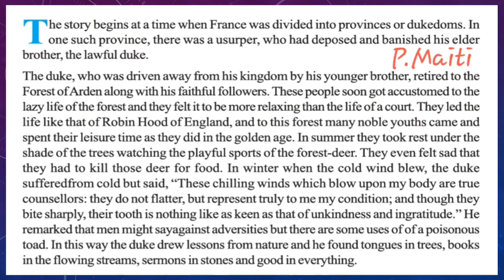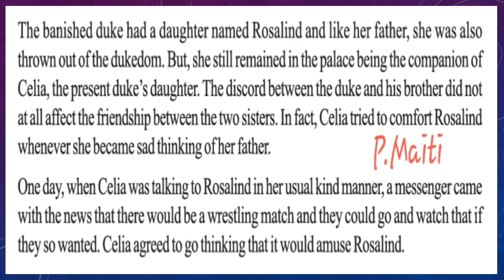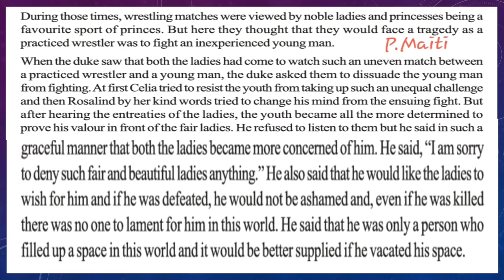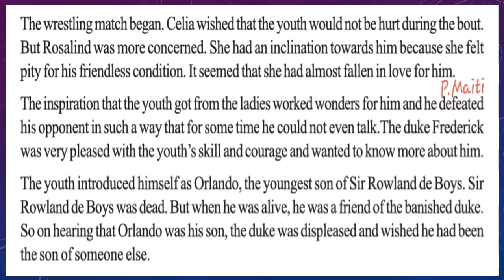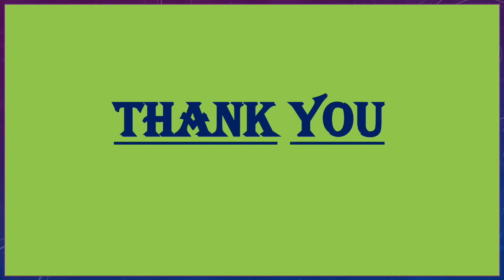As_You_Like_It_(Part- 1)